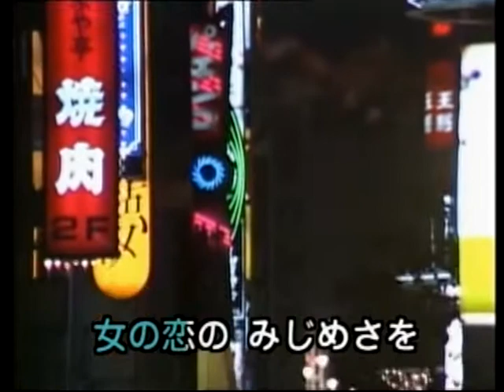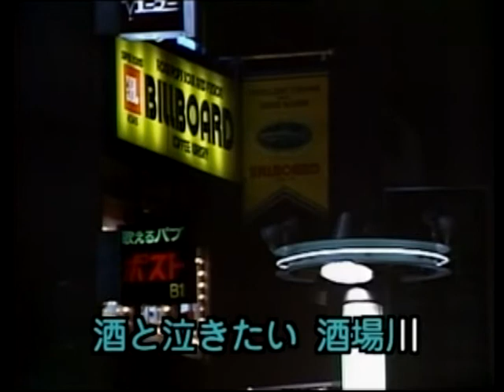酒場川 ちあきなおみ / by 能高川